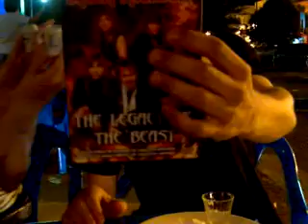Tequila no Polo Norte é coisa de Grego Γεια σου ξανθιά μιλάει ελληνικά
Γεια σου ξανθιά μιλάει ελληνικά